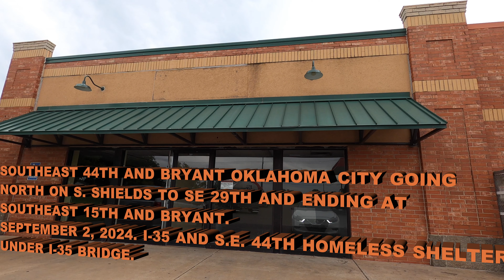SOUTHEAST OKC AND SOUTH BRYANT TO SOUTHEAST 15TH AND BRYANT 9 2 24